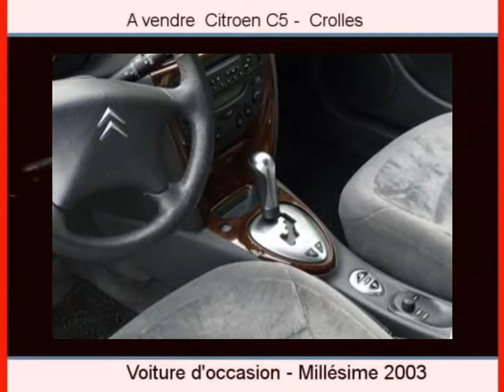Achat Vente une Citroen C5 Crolles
A vendre à  Crolles  Occasion automobile Citroen C5 de 106000 Km.
automobile occasion Autoenvideo : Achat Vente une Citroen C5  Crolles  Isère